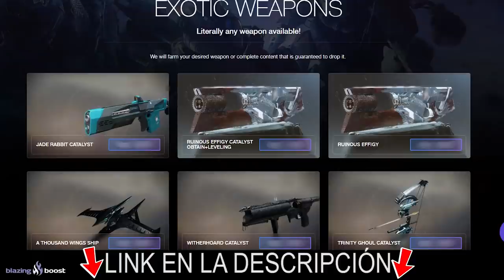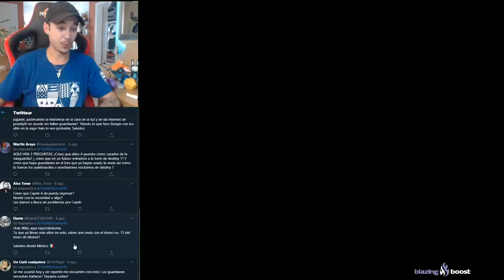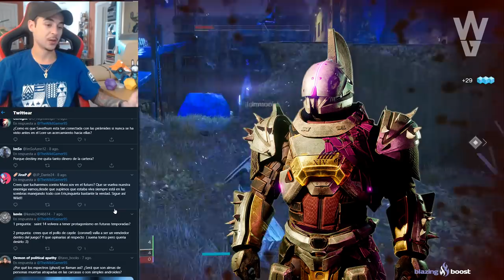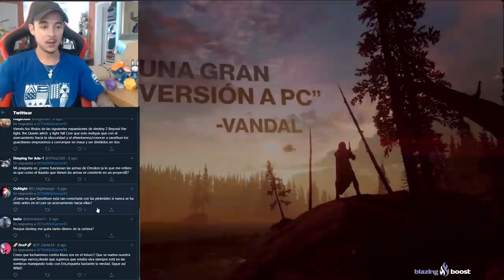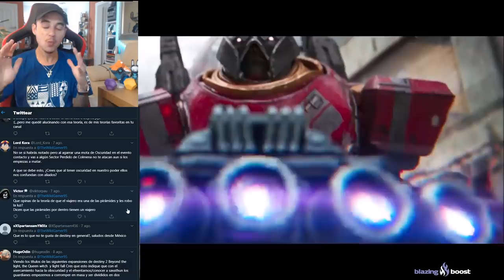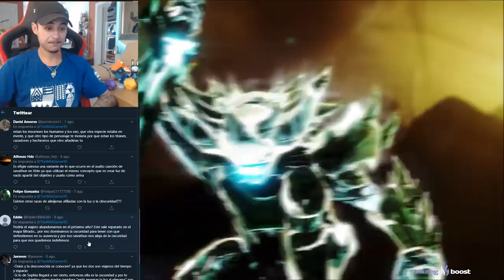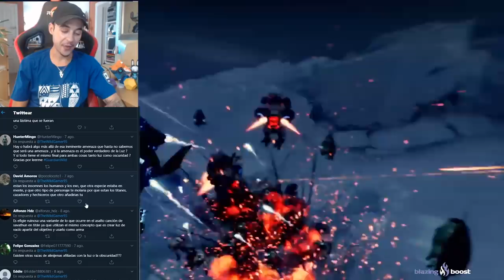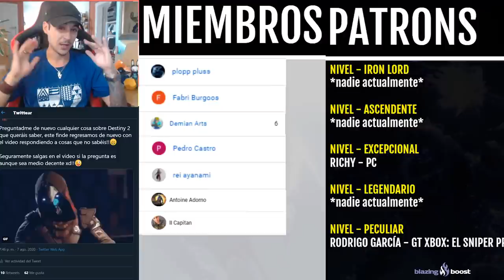Destiny 2 - NUEVO FARO! DESEO Nº15! CUARTA CLASE! AÑO DE DESTINY! ENFRENTAMIENTO CONTRA LA REINA!?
📰Fuentes de información mencionadas en el video:
(Ninguna)

- Priblee Loyola
- Ghost Lucky
- Oscar Romero
- Richy